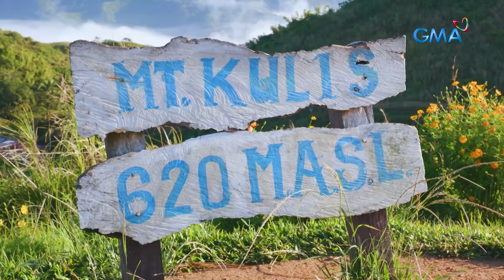Amazing Earth: Klea Pineda’s trek and camping at Heart Peak on Mt. Kulis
Aired (February 23, 2024): Embark on an adventure with Sparkle artist Klea Pineda and her special someone Katrice Kierulf as they hike up Heart Peak in Mt. Kulis, Tanay, Rizal.

Join Kapuso Primetime King Dingdong Dantes as he showcases the unseen beauty of planet earth in GMA's newest infotainment program, 'Amazing Earth.'